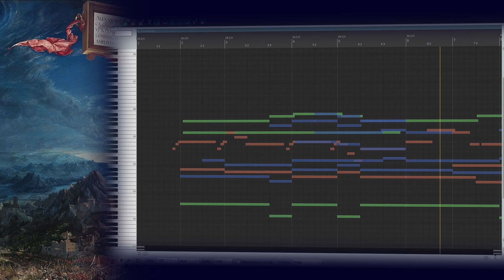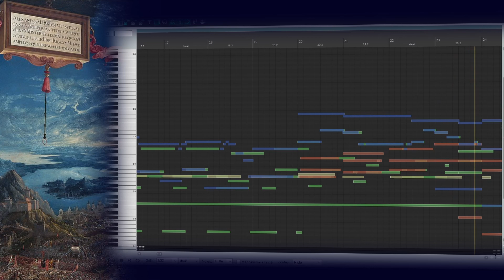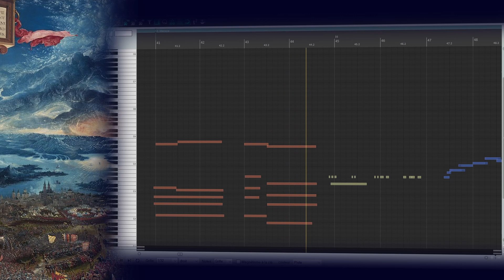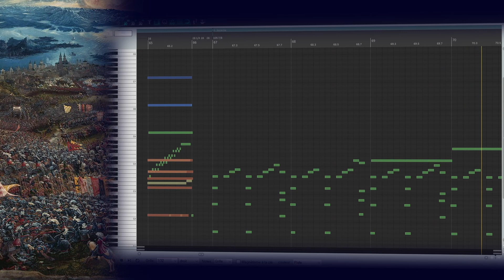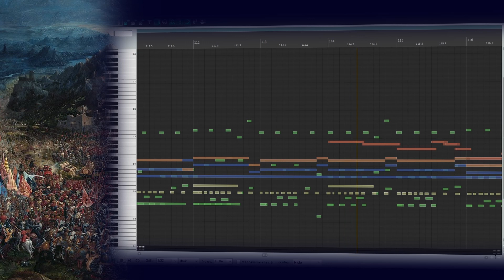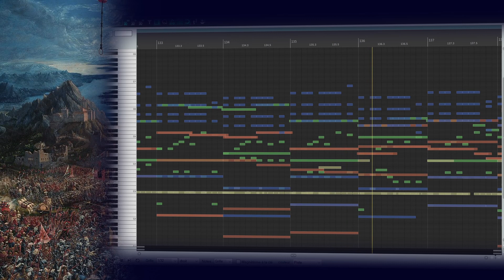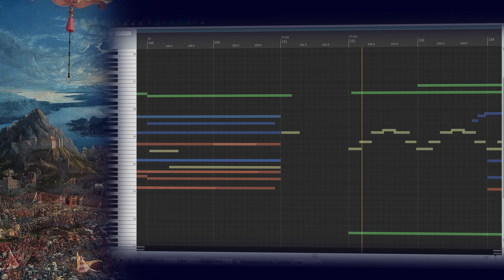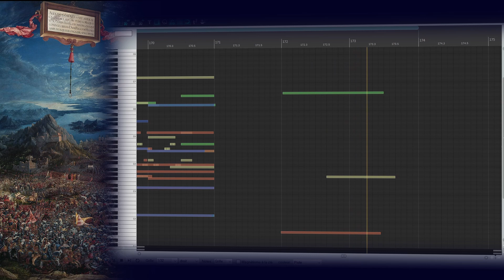A Horizon of a Peaceful Land - Original Orchestral Composition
A long way from here lies the promise of a peaceful country. How many trials and battles will it take to reach it ? Who trully knows what awaits beyond the horizon ?

An original orchestral composition.
It was my first time using the BBC Symphony Orchestra Core plugin by Spitfire, so I was really excited to try out all the articulations, dynamics, tone and so on. I hope you enjoyed, feel free to share or comment on this video : I really try to improve my skills in composition, orchestration and mixing, so any type of feedback is welcome !

Sections :
00:00 - Introduction
00:37 - Hope
02:02 - The Threat
03:25 - Battle
04:38 - Running Away
06:00 - The Remaining wish

~~ Painting : ~~
Altdorfer, The Battle of Alexander at Issus, 1529, Alte Pinakothek, Munich (public domain).